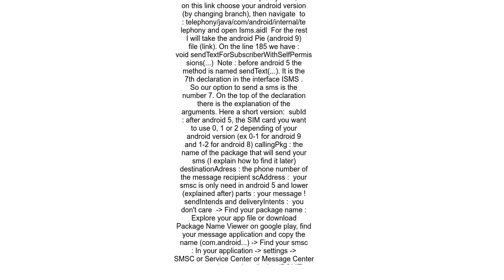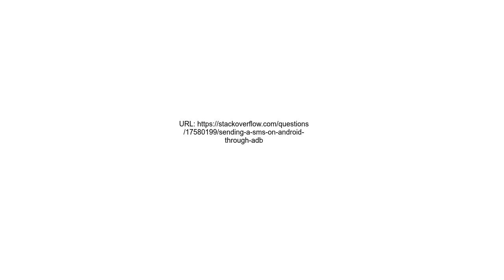Sending a SMS on Android through ADB